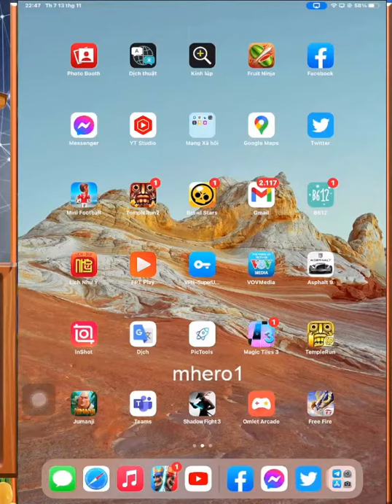RemiEli Magic Archer is The Best Win Condition card BUT... Archer Queen Broken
Welcome to Mhero1
your coopertation.